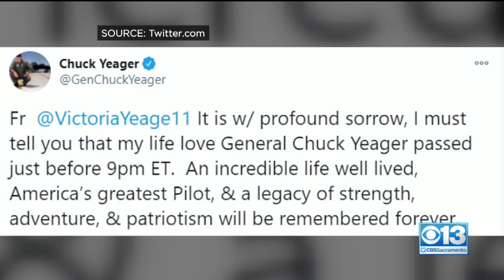Chuck Yeager Dead At 97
General Chuck Yeager, the first person to break the sound barrier, had died at age 97.